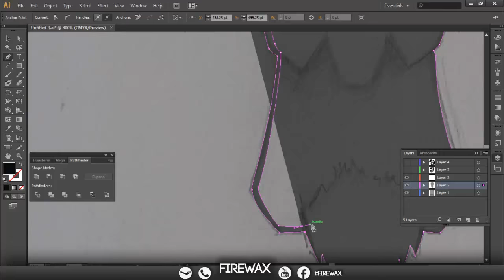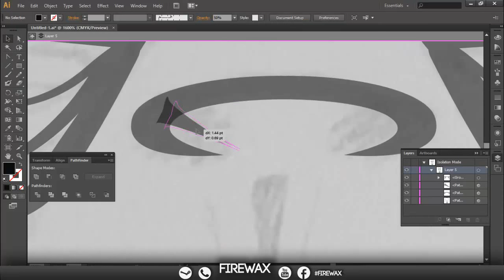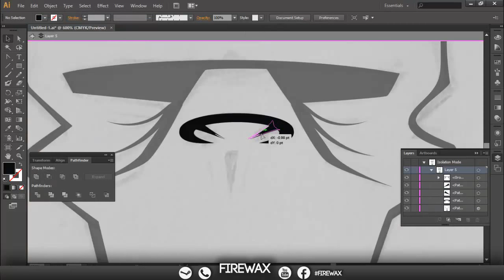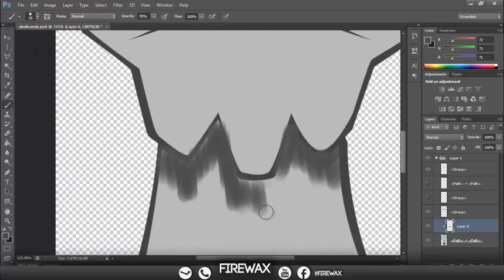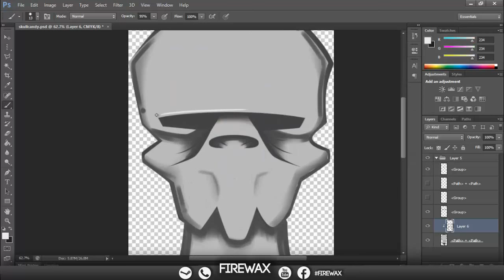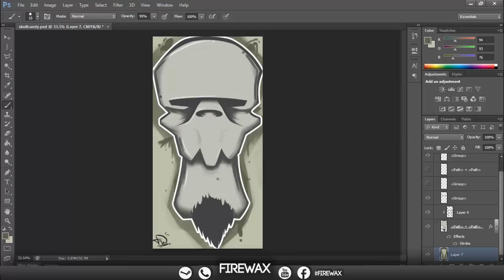FastDraw Skull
Peace !

 -Skype : denis.staneww

Thank You for the support , stay hot !